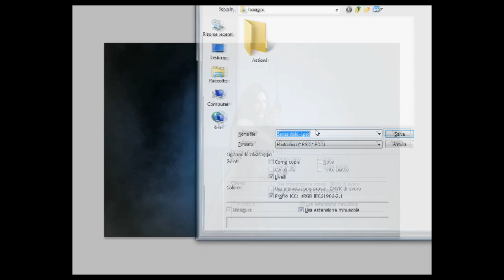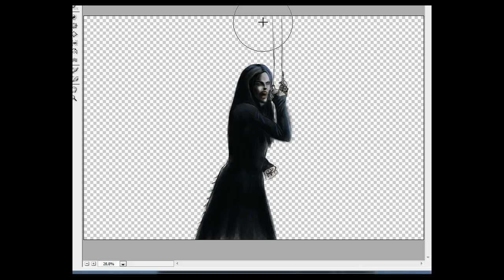DANI FILTH - Just an hour of speed painting - Speed Painting by SpeedArt1982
▂ ▃ ▄ ▅ ▆ ▇ █ MORE SPEED PAINTING █ ▇ ▆ ▅ ▄ ▃ ▂